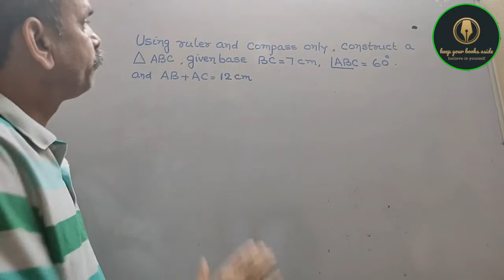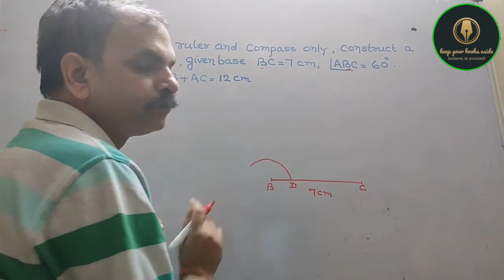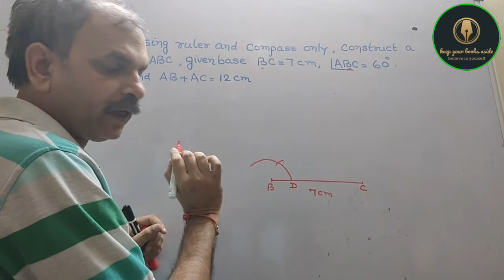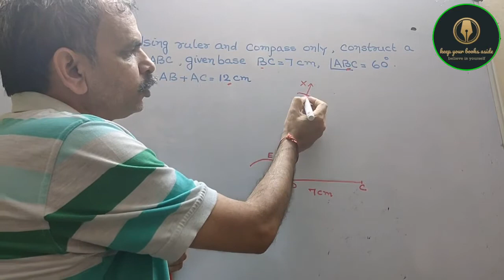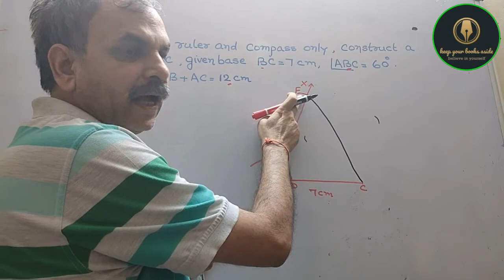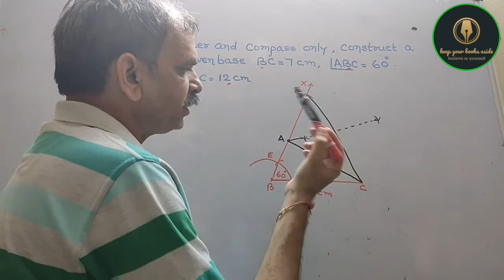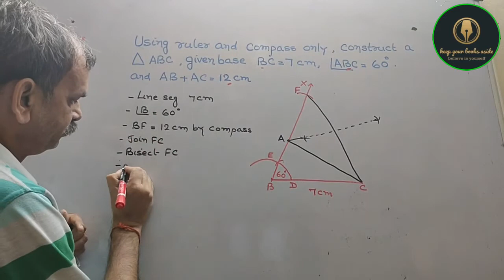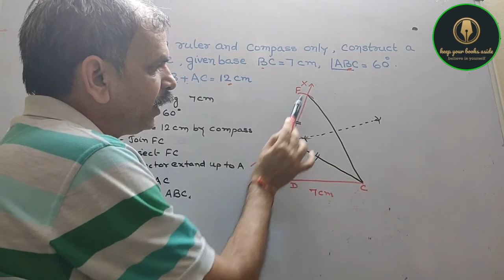Using rulers and compasses only, construct a △ABC, given base BC = 7 cm, ∠ABC = 60°, AB + AC = 12cm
RD Sharma CBSE Class 9 Chapter 17 Construction EX 17.3 Q 4